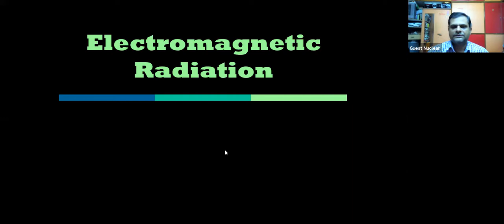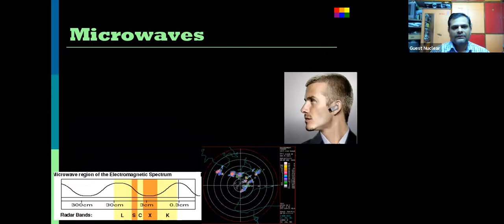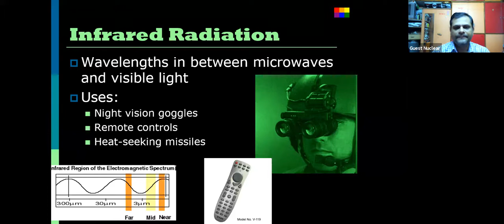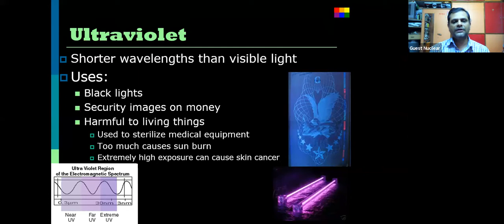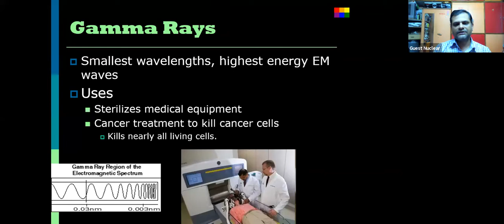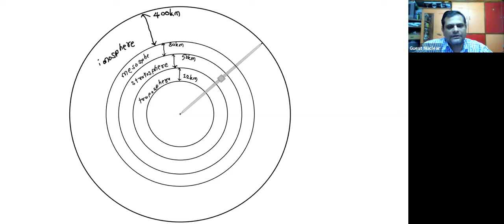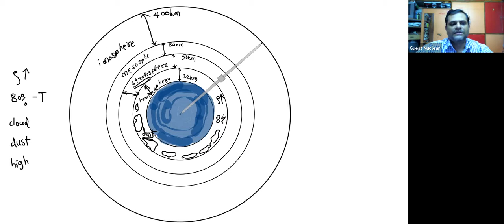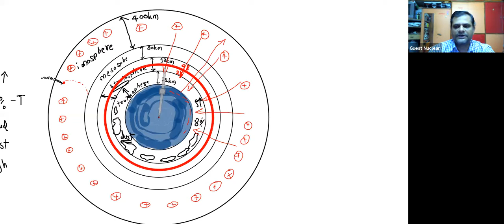Electromagnetic Waves lecture 5 | 11th physics | Tushar sir